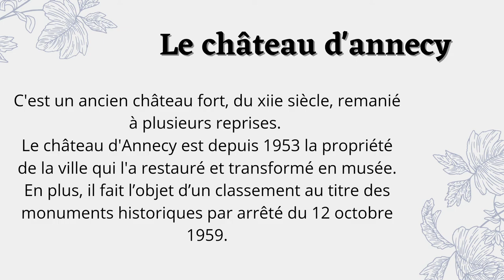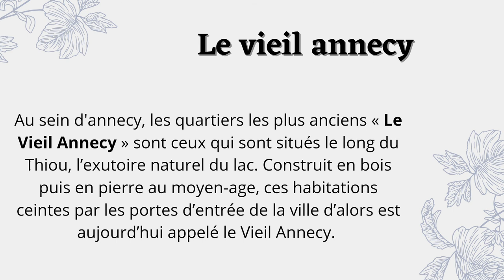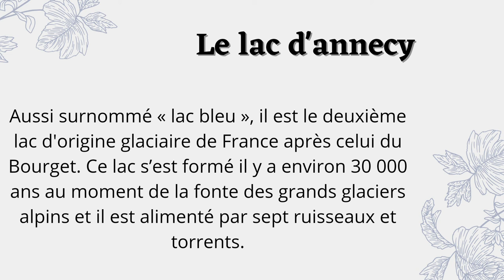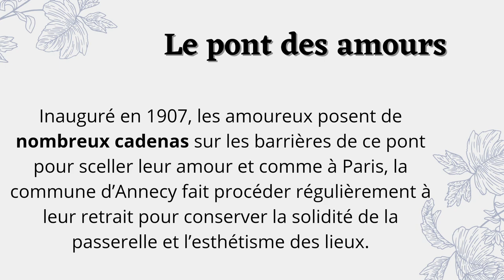Que faire à Annecy ? 🤔🏞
Rendez-vous tous les dimanche à 11h00

Dans cette vidéo, nous irons ensemble à la découverte de la Venise des Alpes
 "Annecy " 😊